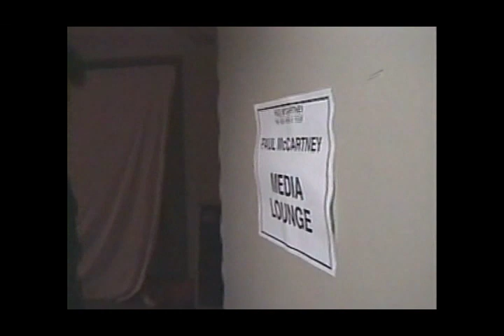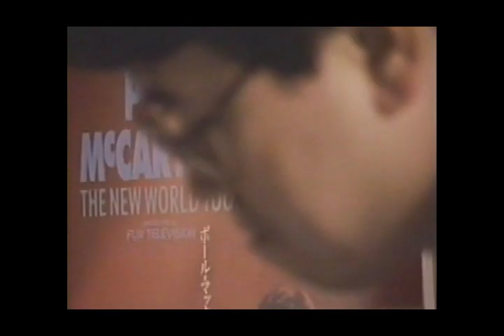Paul McCartney November 12th, 1993 Tokyo Dome Tokyo Japan Soundcheck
Paul McCartney
Tokyo Dome
Tokyo, Japan
November 12th, 1993
Soundcheck

Taken from our Japanese DVD clone

THE BAND
Paul McCartney  vocals guitars bass piano
Linda McCartney  backing vocals keyboards percussion autoharp
Hamish Stuart  backing vocals  guitar  bass
Robbie McIntosh  backing vocals guitar
Paul "Wix" Wickens  keyboards accordion acoustic guitar percussion
Blair Cunningham  drums

SETLIST
(opening)
Summertime
Jam
Let Me Roll It
Just Because
San Francisco Bay Blues
Midnight Special
Be Bop A Lula
Every Night
We Can Work It Out
Jam - What's Going On
Don't Let the Sun Catch You Crying
C Moon
Ain't That a Shame
Bring It On Home
Twenty Flight Rock
Drive My Car
Hey Jude